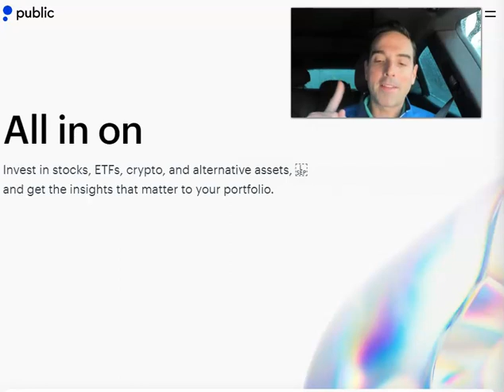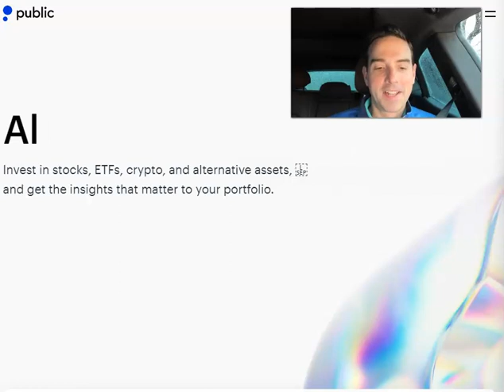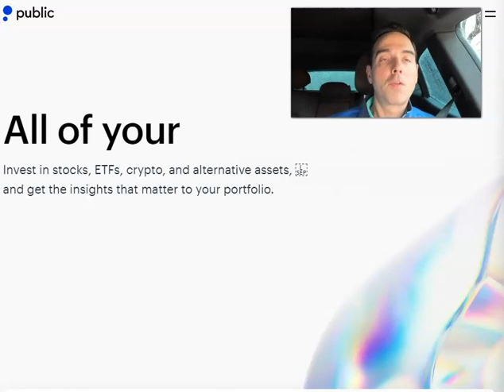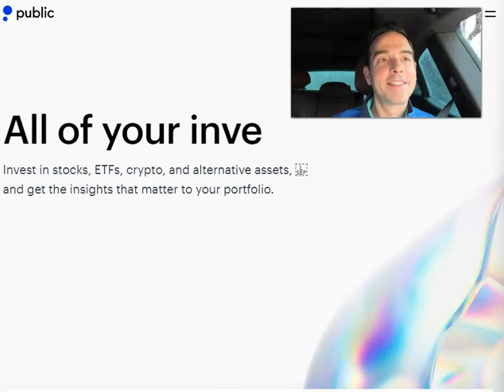Tom Hayes - Public.com Appearance - December 23, 2022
Public Appearance - Thomas Hayes - Chairman of Great Hill Capital - December 23, 2022